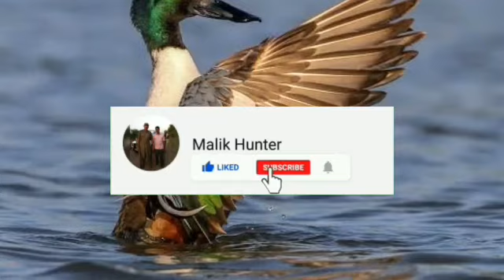Shoveler Duck Call | Northern Shoveler duck | Shoveler duck Hunting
This is a hunting channel non hunter plz avoid bad comments,I am hunter all legal hunting with permit license give a wildlife of Pakistan any season ist October to 31 March